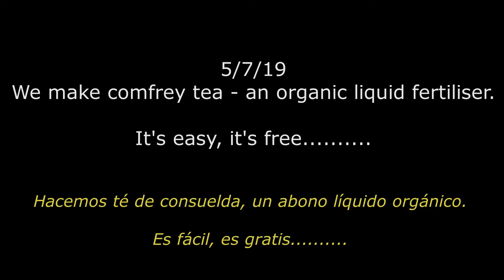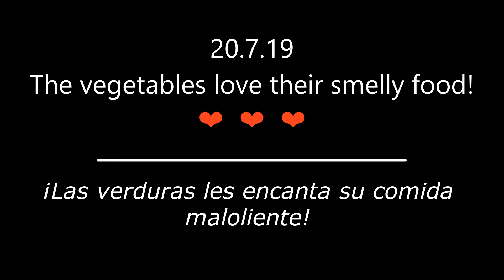#0005 Comfrey Tea ☕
Comfrey is a very useful plant!
There are big bunches of comfrey plants growing on our allotment, so we made an experimental batch of comfrey tea to use as an organic plant fertiliser. 👩‍🌾👨‍🌾

On 5/7/19 we decanted and diluted the VERY SMELLY tea 💩, and fed our little patch of vegetables (butternut squash, courgettes & beetroots).

The plants seem to thrive on the whiffy mixture and on 20/7/19 we were able to pick some smashing courgettes!  Happy Days! 😃